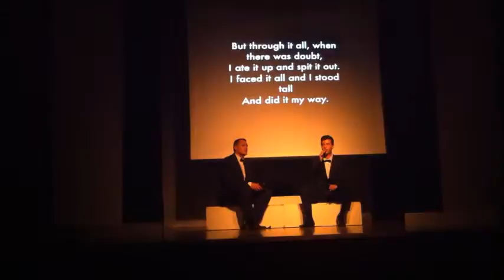ruben sosa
Ruben video